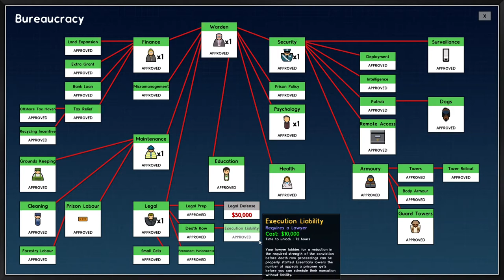How to Execute Death Row Prisoners - Prison Architect : Quick Tutorial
How do I take in death row prisoners? What do I need? How do I keep them from causing trouble? How do I execute death row prisoners? All of these questions will be answered in this tutorial.

00:00 Intro
00:12 Taking in death row prisoners
00:45 Death row cells
01:30 Death row schedule
01:48 Death row appeal
02:47 Death row appeal location
03:12 Clemency rating
04:30 Execution chamber
04:48 Executing the prisoner
07:48 Outro

How to take in death row prisoners - Prison architect : Quick tutorial

Build and manage a Maximum Security Prison. As the sun casts it’s early morning rays on a beautiful patch of countryside the clock starts ticking. You’ve got to crack on and build a holding cell to detain the job-lot of maximum security prisoners that are trundling to your future prison on their yellow bus. As your workmen lay the last brick you don’t have a moment to let them rest as they need to get started on the first proper cell block so you can make room for the next prisoner intake. Once they’ve all got a place to lay their weary heads the fun can really start. You’ll need a canteen, infirmary and a guard room, oh, and don’t forget to plumb in a toilet, or things will get messy, but what about a workout area? Or solitary confinement cells? Or an execution chamber?